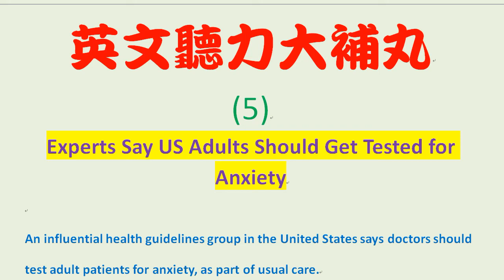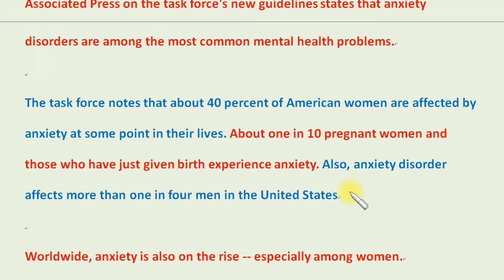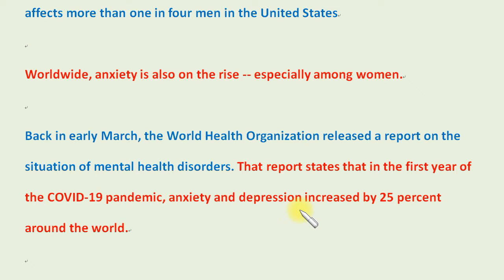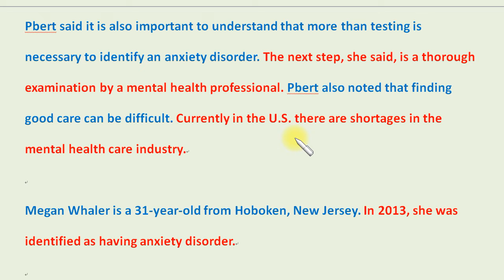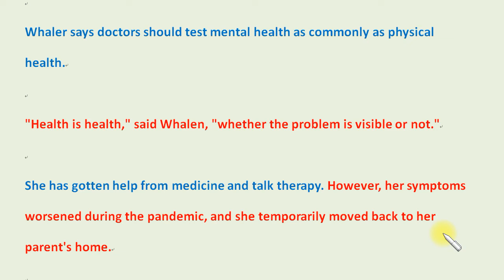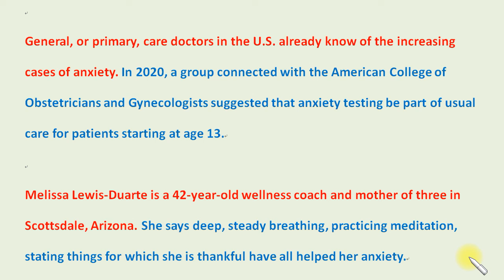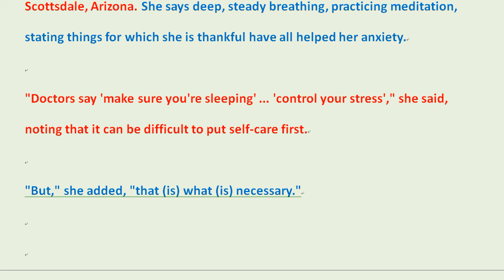英文聽力大補丸 (5)：專家認為美國成年人應接受焦慮檢查。Experts Say US Adults Should Get Tested for Anxiety